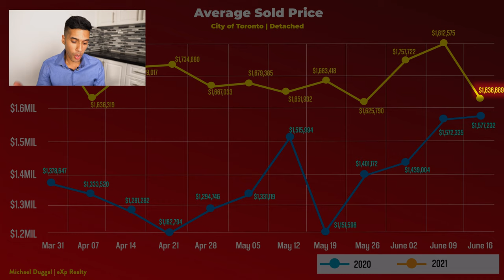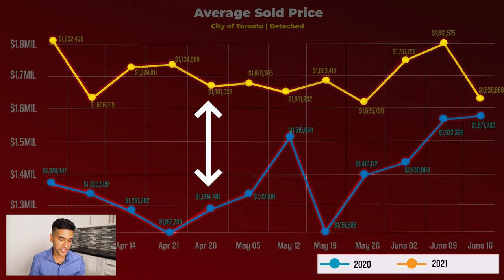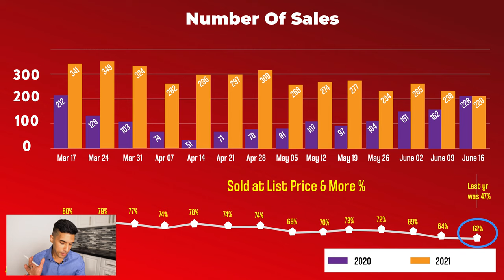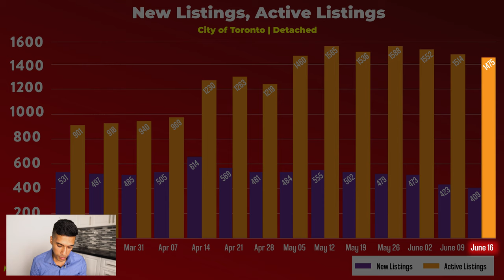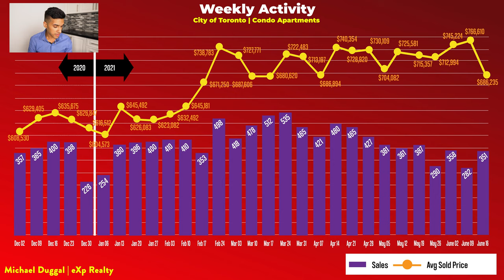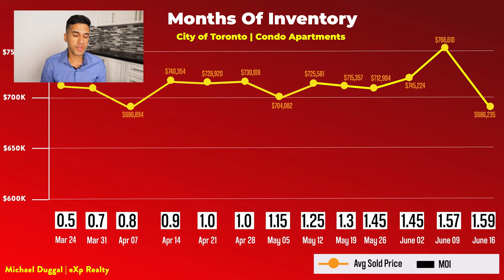Toronto Real Estate's Volatility Continues (The Scariest Chart Ever!)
With the current state of the market being so volatile, both buyers and sellers wonder if now is a good time to transact in Toronto’s Real Estate Market. Are detached homes a good deal right now? What about Condo Apartments? Why sell now, instead of waiting? I’ll explain why in this video as we go over the statistics of the recent months and share my predictions.

⏰Timestamps⏰
Timestamps:
00:00 Intro
00:20 Average Sold Price for Detached Homes Chart
01:49 Number of Sales Chart
02:27 New Listings, Active Listings Chart
03:38 MOI Chart for Detached Homes
04:15 Condo Market Chart (Weekly Activity)
04:56 Average Sold Price for Condo Apartments Chart
05:35 MOI Chart for Condo Apartments